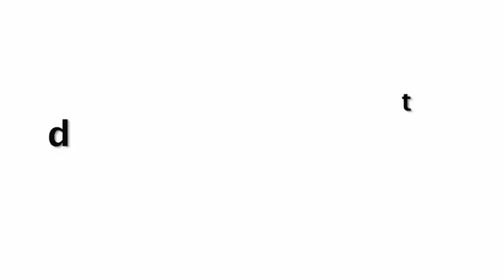Inside Video Katrina Kaif & Vicky Kaushal Are Officially MARRIED